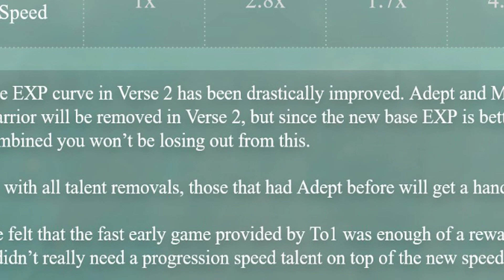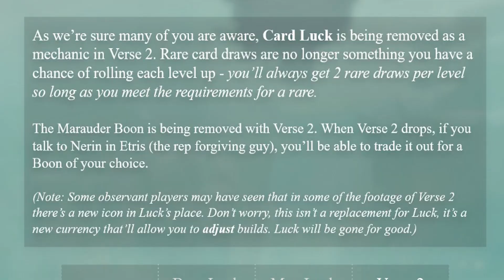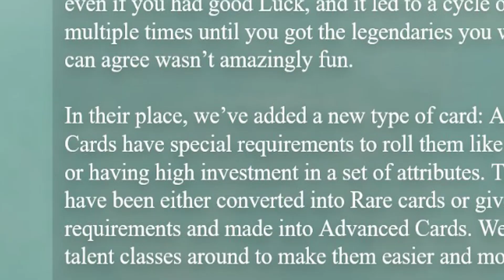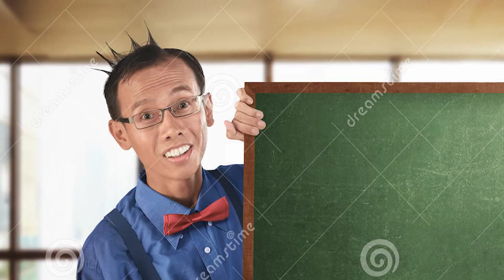DONT PROGRESS TILL LAYER 2 | Deepwoken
Hey y'all been awhile since the last video! My apologies, been going through some things, but I can safely say that I am here to stay! Other than real life things, making deepwoken content was just hard... But with layer 2 just around the corner, expect me to make my comeback!!